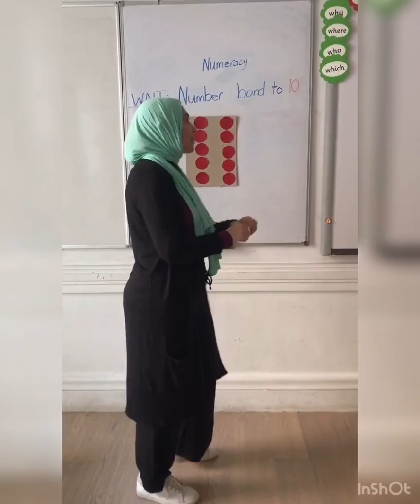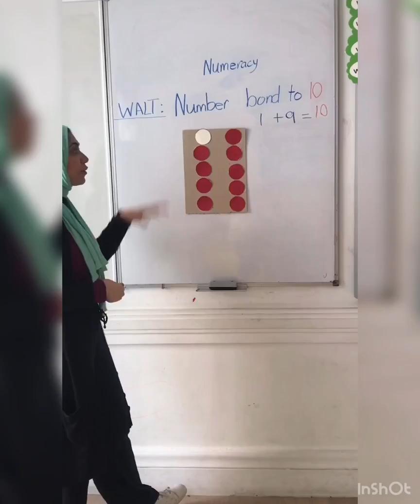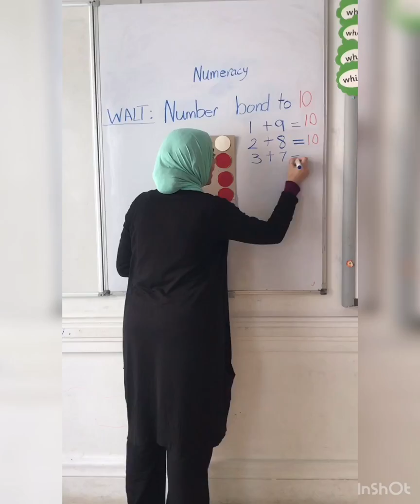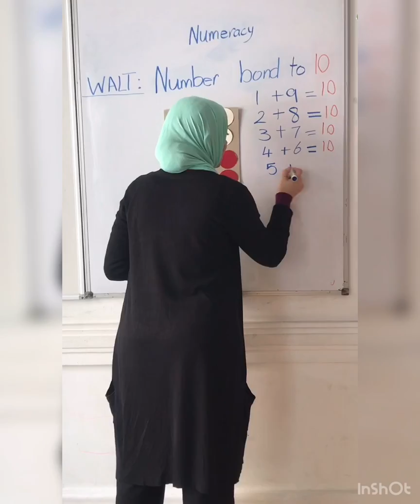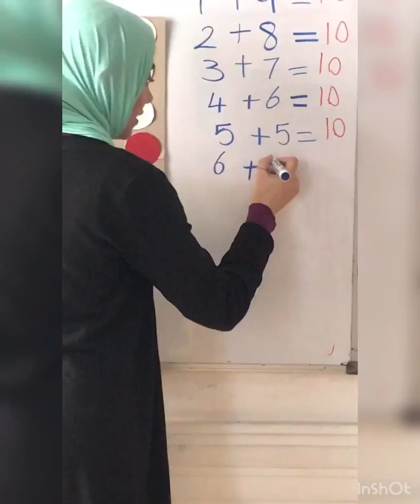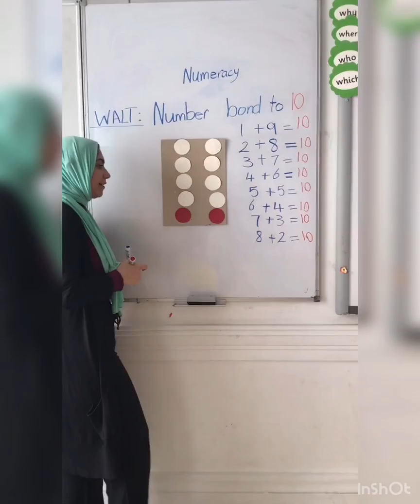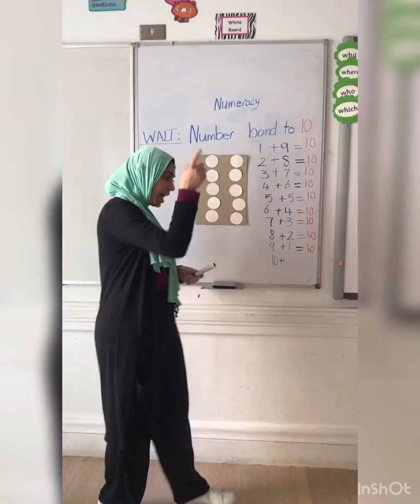Number Bond To 10 (part 1)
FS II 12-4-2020